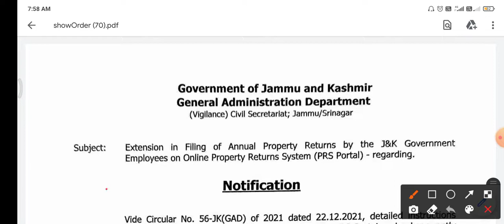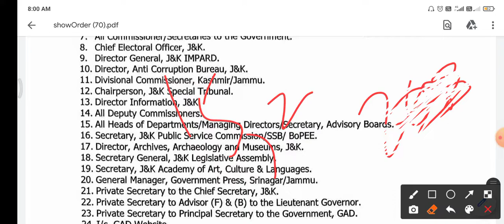jkssb new notice. government of jammu And Kashmir new notice. today jkssb update. ‎@FEB-Govt. jobs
jkssb class IV remaining vacancies.
jkssb update
jkssb class IV update on 2nd list.